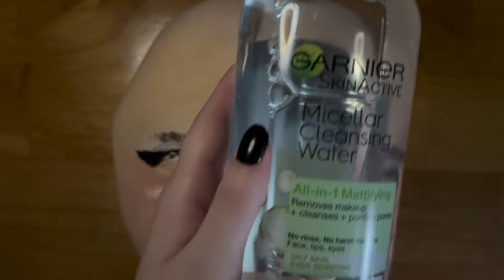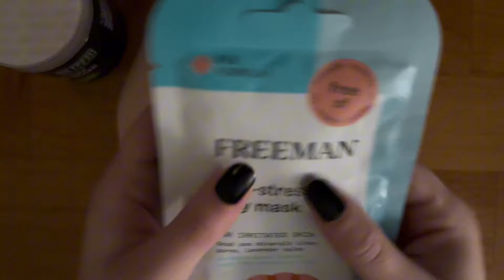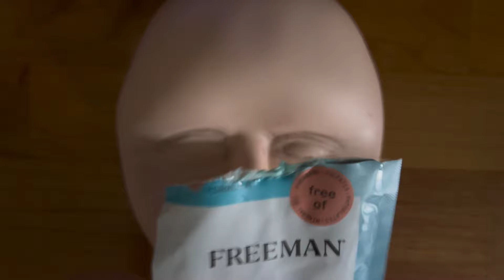Asmr Mannequin Skincare ~ No Talking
Sorry about breathing kinda loud at some points…allergies!